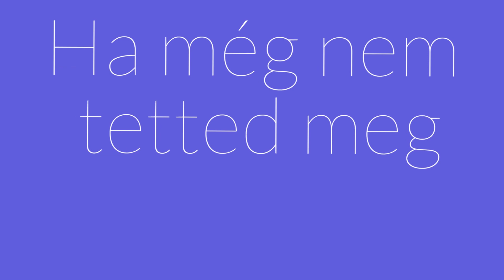BFilm-ANNA kibeszélő Ábellel 🔫🔫🔫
►Ricsiről némi "INFORMÉSÖN"►
Asztali "Konfigurésön":
►CPU: Intel Xeon  e-1230 v2 3.30ghz
►Ram:  16gb DDR 3
►HDD: 2x1TB 3,5"
►GPU:  Geeforce GTX 650
Laptop "konfigurésön"
►CPU: Intel Core i7-6700HQ 2.6 GHz
►GPU: NVIDIA GeForce GTX 960M
►RAM: 8192 MB
►HDD: Toshiba MQ02ABD100H, 1000 GB, 5400 rpm, 8 GB SSD cache
Steam Profil:

►Tamásról némi "INFORMÉSÖN"►
►CPU: Intel Core i7 6700K 4.200 Ghz
►Ram: 16GB DDR4 HyperX 2133 Mhz
►GPU: Nvidia  geforce 1070 Gigabyte G1 gaming 8GB DDR5X
►HDD: 3TB Seagate
►SSD: 120gb kingstone

►Ábelről némi "INFORMÉSÖN"►
A NASA engedélyezte az információkat:
► 16gb G.SKILL memória
►SSD/HDD Háttértárak